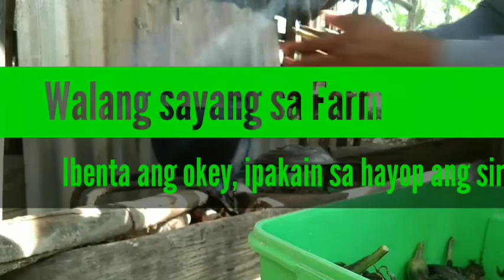PAANO MAPAPAKINABANGAN ANG MGA SIRANG GULAY?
Kapag sira na ang gulay ay wala nang paki na bang. Huwag Itapon at maging sanhi pa ng maraming insekto. Lutuin at ipakain sa ating mga alagang hayop tulad ng baboy. Dito sa video na sinasamahan ko ng azolla na Mataas sa protein at commercial feeds para pampalasa. Walang sayang sa gulayan namin at ang magagandang bunga ay ibebenta na min. DDT NATURE Farm.